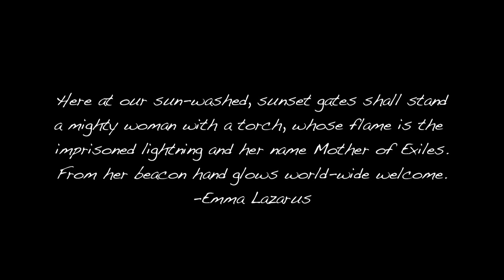Homeland Class - Keith Haider - Refining the Dream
This video was produced as part of the nineAcademy in conjunction with KETC's Homeland project.

This particular video, edited by Keith Haider, features misconceptions immigrants may have had before coming to America and how they have to adapt.

The nineAcademy is a learning space where community members are trained in the art of digital storytelling and given an opportunity to contribute to KETC and nineNetwork projects as community producers.